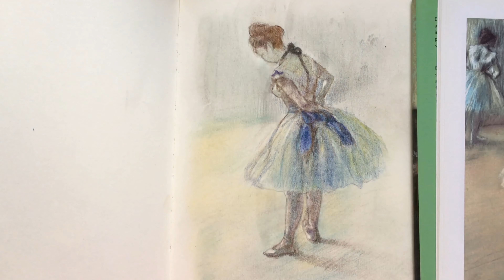Learn from the Impressionists - Edgar Degas's ballerina drawing demo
This is a study of Edgar Degas's "Danseuse", ca. 1880. 30,6 x 47,7 cm. Pastel and charcoal on blue-grey wove paper. Private collection.
Materials I used in this study: pastel and color pencil.
Materials used in the original drawing: pastels.